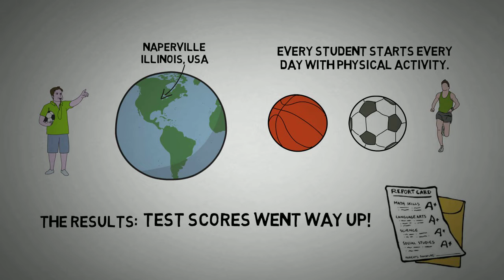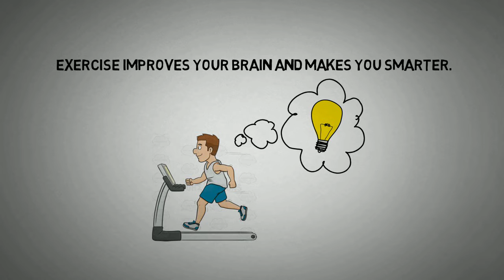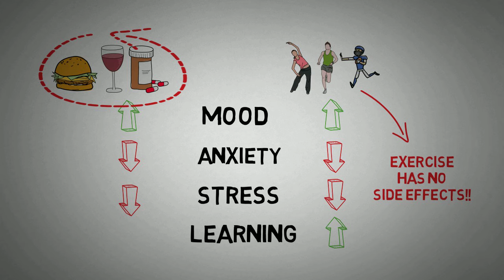Spark: How Exercise Improves Your Brain An Animated Book Summary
This is an animated book summary of an awesome booked called “Spark” by John Ratey. This book provides scientific evidence that shows exercise improves your brain and makes you smarter.

★☆★ ABOUT BRIDGE THE GAP: ★☆★
Our mission is:
To Bridge the Gap between the life you have and the life you want. You can't help anyone if your own life isn't working. As the saying goes, "you can't pour from an empty cup". Therefore we will talk about the best strategies, ideas, and techniques to help you become the best version of yourself.
To Bridge the Gap between all cultures, countries, and people in the world. Too often we suffer because we obsess about our own problems and we fail to realize that our lives are not really about us, our lives are about the lives about about the lives of everyone we touch and the true path to human fulfillment lies in kindness and compassion to others.